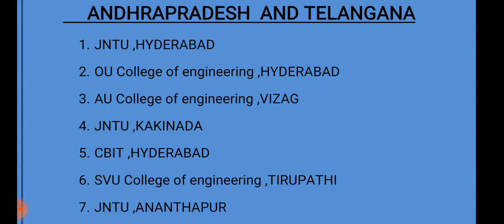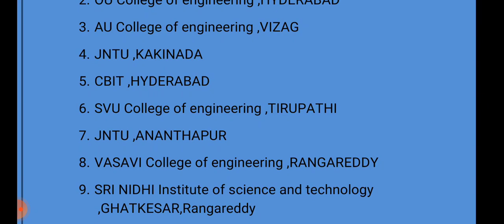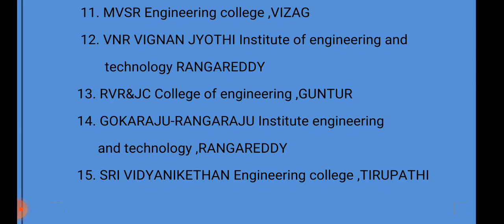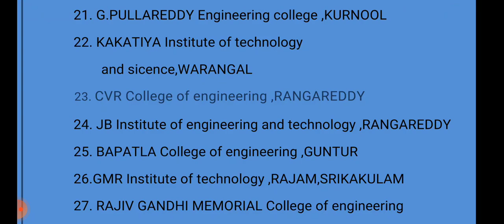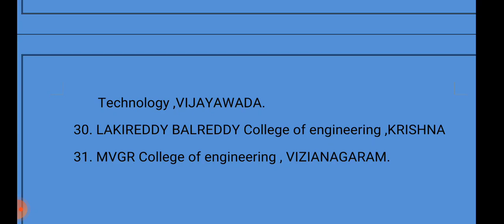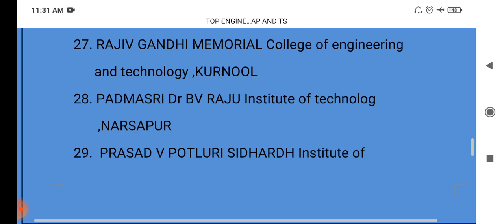TOP ENGINEERING COLLEGES IN ANDHRAPRADESH AND TELANGANA.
IN THIS VIDEO TOP ENGINEERING COLLEGES IN ANDHRAPRADESH AND TELANGANA STATE AVAILABLE. IT IS VERY USEFUL TO STUDENTS WHO ATTEND EAMCET EXAMINATION.